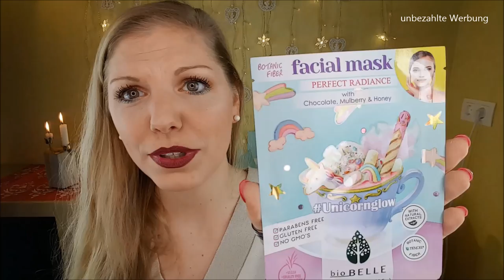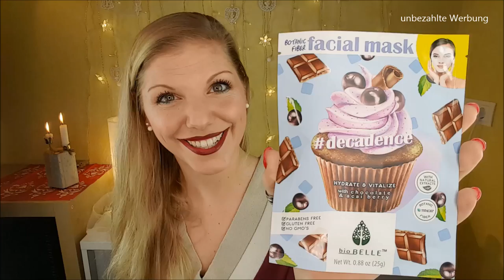Douglas Haul Januar 2019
Heute zeige ich dir meinen Douglas Haul von Januar 2019.

Liebe Grüße
Claudi